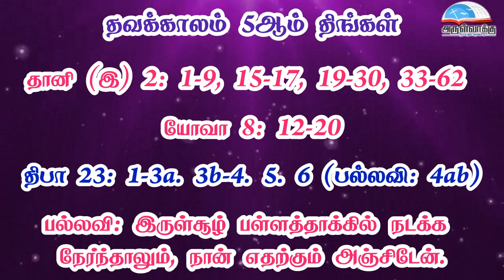தவக்காலம் 5ஆம் வாரம் - திங்கள் வாசகங்கள் | மறைத்திரு. அமிர்தராச சுந்தர் ஜா.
தவக்காலம் 5ஆம் வாரம் - திங்கள் வாசகங்கள் | மறைத்திரு. அமிர்தராச சுந்தர்  ஜா. - 05th Monday of Lenten Week Wednesday Readings | Fr. Amirtharasa Sundar  J

• திருவிவிலியம்
• வானொலி
• செபமாலை
• சிலுவைப்பாதை
• செப வேண்டுதல்
• திருவழிபாட்டு நாட்குறிப்பு
போன்ற சேவைகளைப் பெற அன்டராய்டு கைபேசியில்

Bank Name: Karur vysya bank
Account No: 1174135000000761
Name : Arulvakku Trust
Branch: Palayamkottai, Tirunelveli - 627 002
IFSC Code: KVBL0001174
UPI ID: amirsundar@oksbi